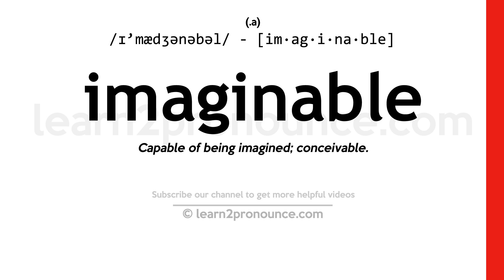Pronunciation of Imaginable | Definition of Imaginable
Imaginable pronunciation | How to pronounce Imaginable in English?
/ɪ`mædʒənəbəl/
Meaning of Imaginable | What is Imaginable?
(adjective) capable of being imagined
What is Imaginable | Imaginable meaning and definition?